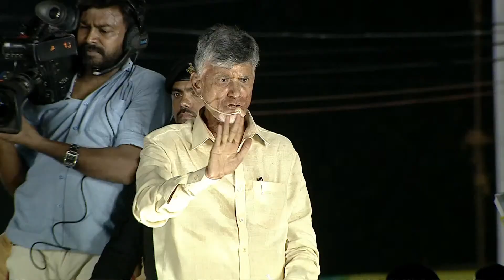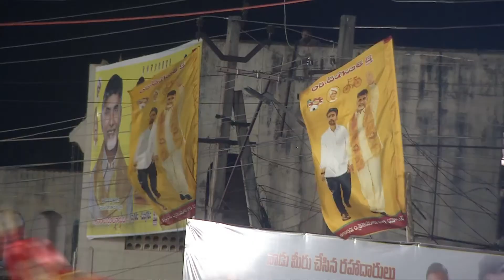ఇదేం ఖర్మ మన రాష్ట్రానికి కార్యక్రమంలో భాగంగా పెందుర్తి నియోజకవర్గంలో చంద్రబాబు గారి బహిరంగ సభ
Chandrababu Naidu Meeting in Pendurti Constituency - LIVE